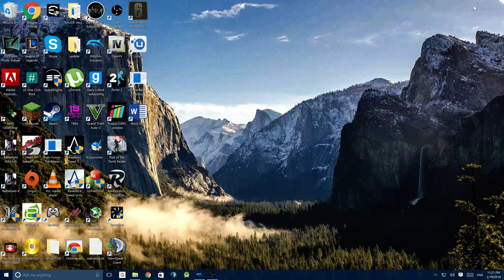Racing Wheels Not Recognized in Dirt 3/Rally | Fix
Here's a text tutorial:

1. Uninstall Nvidia Geforce Experience.

... That's it.